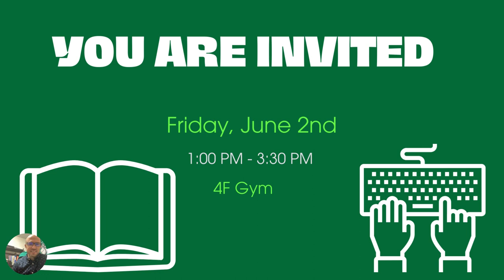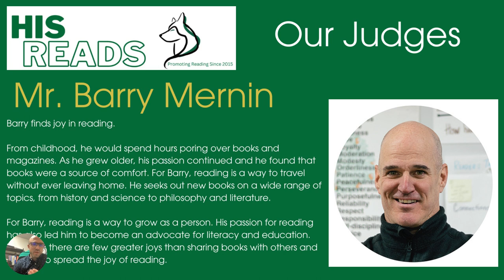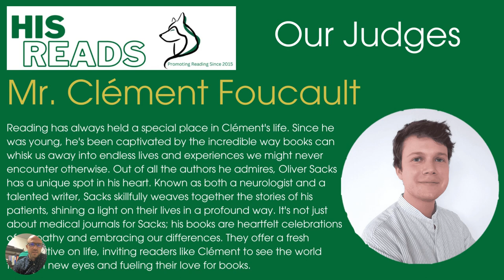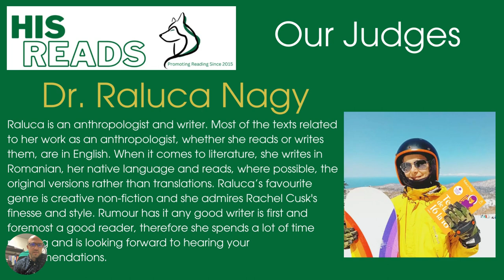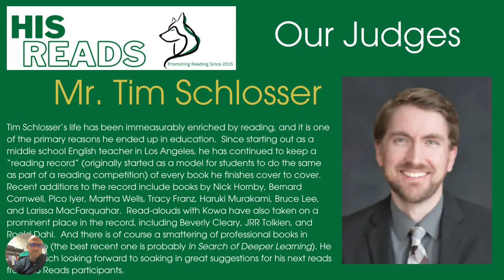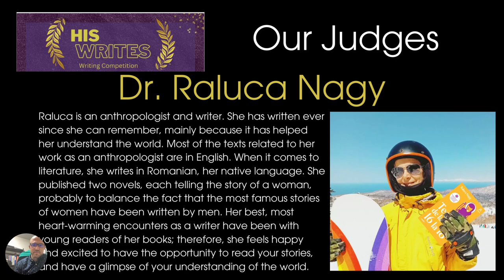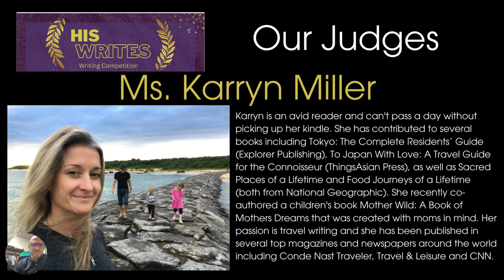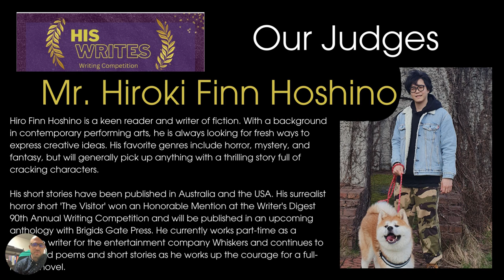Celebrating Literacy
What happens when Reads gets married to Writes?
We celebrate!
Our First Literacy Celebration!